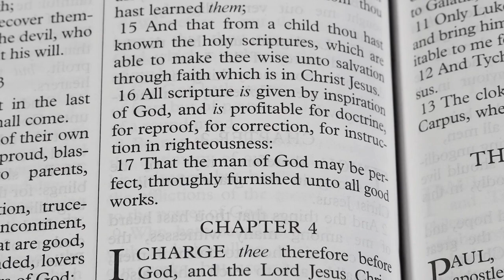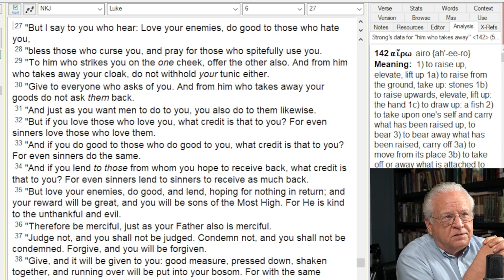Open Message to Netanyahu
De-escalate.  Love your enemies, do justice to them, love mercy and walk humbly with God.